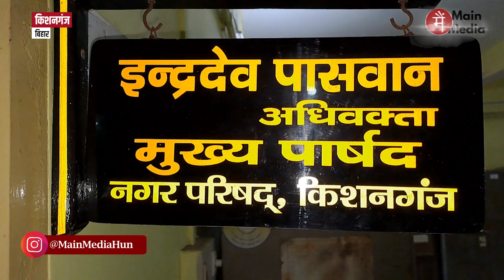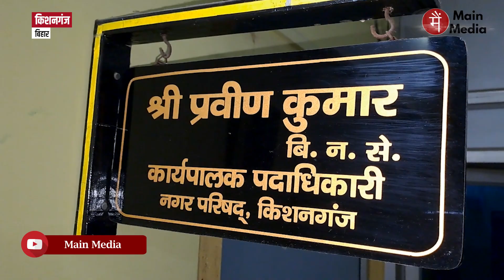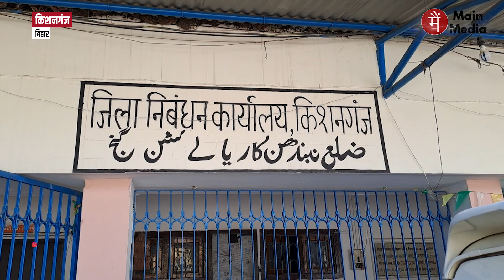किशनगंज डीएम ने किया सरकारी कार्यालयों का निरीक्षण, अनुपस्थित कर्मियों का कटेगा वेतन